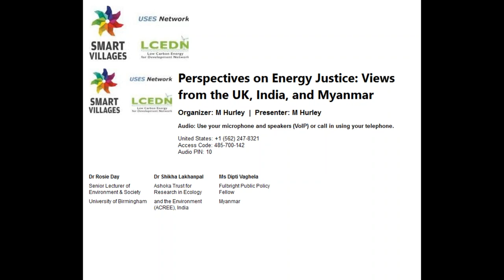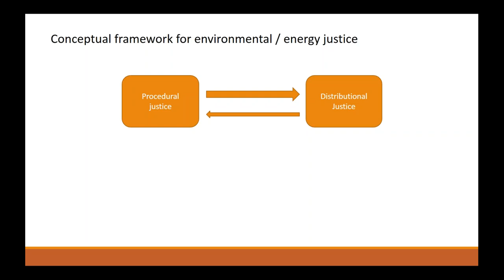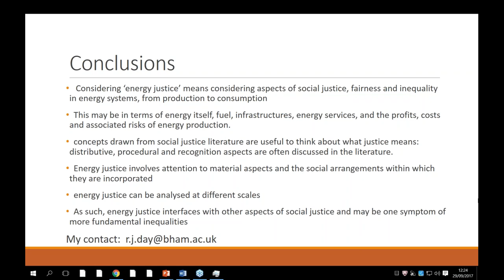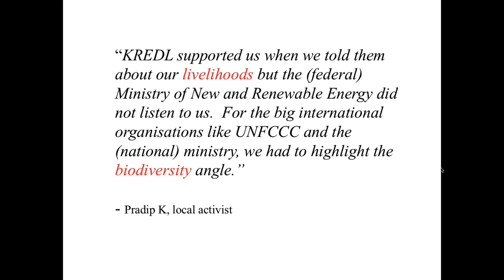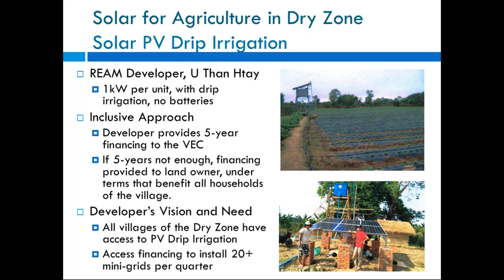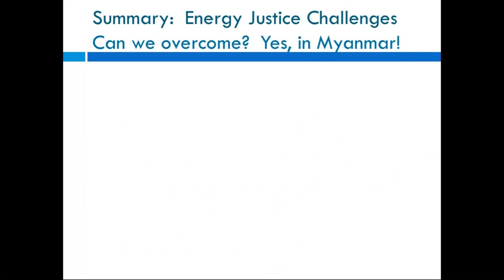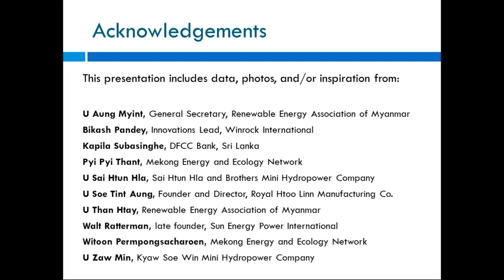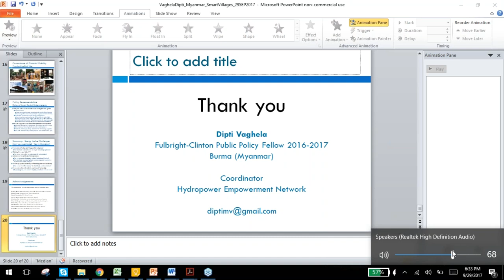September 2017 Webinar - Perspectives on Energy Justice: Views from the UK, India, and Myanmar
On 11-12 September, the Low Carbon Energy for Development Network (LCEDN) held its annual conference on the topic of "Equity and Energy Justice" at Durham University, UK. As a follow-up to this conference, we'll be holding two webinars (September and October 2017) to share highlights from the conference.

This month, we'll be joined by the conference's first Keynote Speaker, Dr Rosie Day, who will reflect on the broader theme of energy justice given her extensive experience in this burgeoning field. We'll also be joined by Shikha Lakhanpal, who spoke in the panel 'Governance, Power, and Resistance', and will share examples from India. Lastly, Dipti Vaghela, who spoke on the panel 'Market Solutions? Entrepreneurialism, Productive Uses, and Equity' will speak about her experience with community-focused renewable energy entrepreneurs in Myanmar.

Join us for this exciting and important webinar, where we'll be joined by the following speakers:

Dr Rosie Day, Senior Lecturer of Environment and Society in the School of Geography, Earth and Environmental Sciences at the University of Birmingham
Dr Shikha Lakhanpal, Ashoka Trust for Research in Ecology and the Environment (ATREE), India
Ms Dipti Vaghela, Fulbright Public Policy Fellow, Myanmar